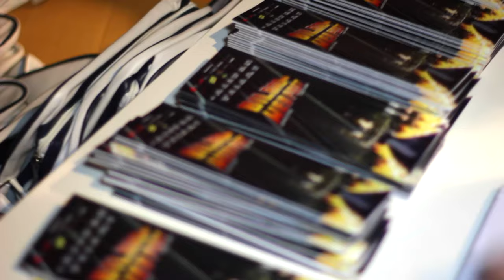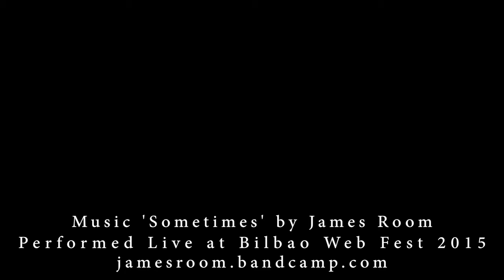Susan E. Clarke with Luke Eve (Low Life Series) at Bilbao Web Fest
WVG's Susan E. Clarke chats with Luke Eve, producer/director of the award winning "Low Life" web series at Bilbao Web Fest.

Videographer: Christopher Rithin, Wolpack Productions